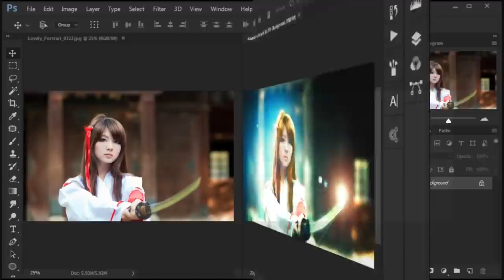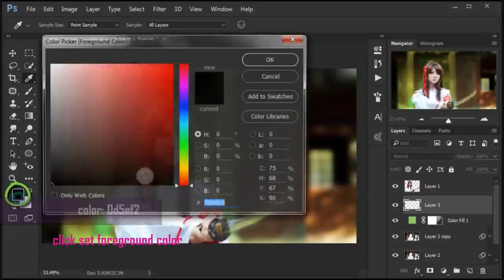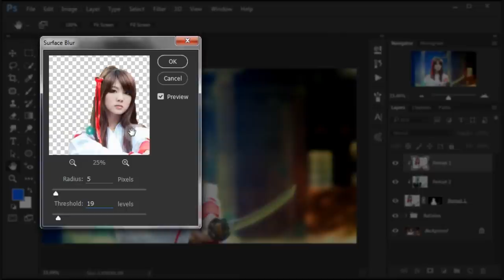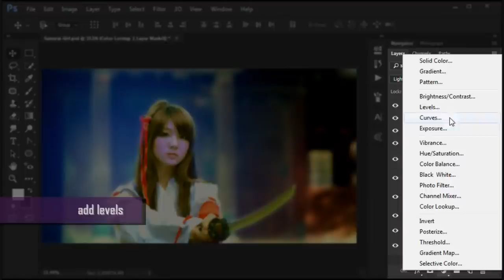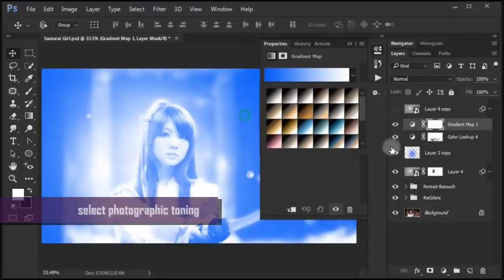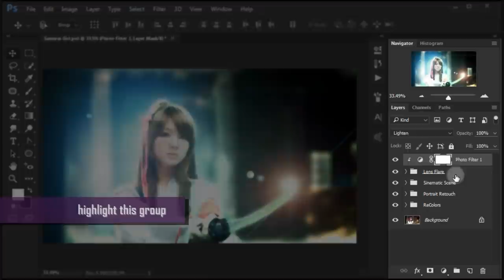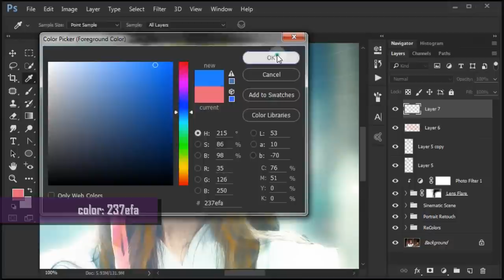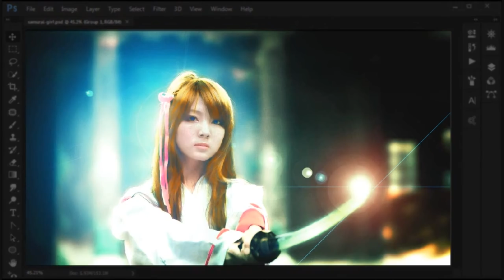Fantasy Photoshop Tutorial ~ Samurai Girl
Tutorial step by step, how to manipulate photos with the theme of fantasy combat action that can be applied in Photoshop (CS6, CC 2015.5 or CC 2017).

Enjoy and...

Backsound:
~ Heavy
~ Crimson Fly